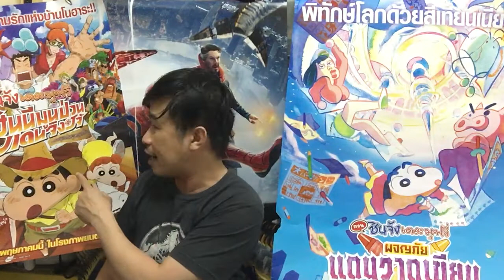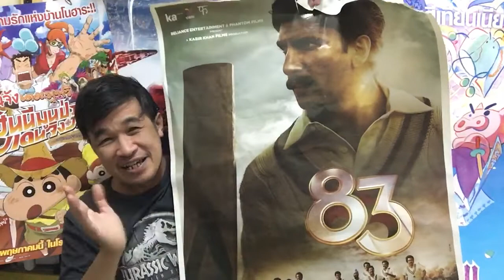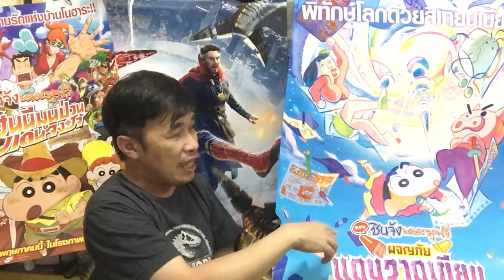รีวิว ชินจังเดอะมูฟวี่ ตอน ผจญภัยแดนวาดเขียนกับ 4 ฮีโร่สุดเพี้ยน หนังเด็กเนื่อหาผู้ใหญ่ 7/10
โพสท์นี้จะขอคุยถึงหนังใหม่เข้าฉายโรงประเทศไทยอย่างเป็นทางการจริงๆ พร้อมกับสไปเดอร์แมนโนเวย์โฮมตั้งแต่วันพฤหัสบดีที่ 23 ธันวาคม 2564 เป็นแอนิเมชั่นหนังครอบครัวเรื่อง ชินจังจอมแก่นเดอะมูฟวี่ ตอน ผจญภัยแดนวาดเขียนกับว่าที่ 4 ฮีโร่สุดเพี้ยน แปลจากชื่อภาษาญี่ปุ่นตรงๆ โรมันจิ Kureyon Shinchan: Gekitotsu Rakugakingudamu to Hobo Shi-Ri no Yusha เช่นเดียวกับชื่อภาษาอังกฤษที่ใช้ในสหรัฐอเมริกาและอังกฤษว่า Shinchan: Crash! Scribble Kingdom and Almost Four Heroes ส่วนประเทศอื่นๆ ในโลกโชคดีที่ใช้ชื่อแค่ ชินจัง 2020 หรืออย่างมากก็ Crayon Shinchan 2020 ไม่ยาวยืดแบบ 4 ประเทศนี้

ใช่แล้วครับมันเป็นหนังปี 2020 เป็นงานสร้างต่อจากตอนฮันนี่มูนป่วนแดนจิงโจ้ ปี 2019 เดิมตั้งใจจะฉายแบบทิ้งช่วงห่างกันไม่มาก ขนาดมีตัวอย่างจากเรื่องนี้อยู่ในเอ็นเครดิตเรื่องก่อน ที่ญี่ปุ่นกำหนดไว้ต้นปี 2020 พอเจอโควิดเลยต้องเลื่อนมาปลายปี ส่วนของบ้านเราปีที่แล้วเจอเลื่อนตั้งแต่ฮันนี่มูนภาคนี้จึงกำหนดใหม่ตามโปสเตอร์ที่ 7 มกราคมกะรับวันเด็ก ปรากฏว่าได้ฉายแค่ในวันเด็กวันเดียวในโรงคิดซีเนมาโดนหนังเรื่องอื่นเบียดหมดจนถึงเวลาที่โรงหนังต้องปิดซ้ำสอง กว่าจะได้ฉายจริงก็สัปดาห์นี้ แล้วยังโชคร้ายสุดๆที่ต้องมาเจอสไปเดอร์แมน ทำให้รอบและโรงฉายแทบไม่มี โรงหนังบางสาขามีรอบเช้ารอบเดียว บางสาขาไม่มีเลย

ภาคนี้ได้คะแนนดีกว่าภาคที่แล้วหลายจุด ใน IMDb เฉลี่ยจาก 6.1 ขึ้นมาเป็น 6.6 แต่รายได้ลดจาก 18 ล้านทั่วโลกเหลือ 12 ล้านเพราะสถานการณ์โควิดปิดโรงหนักขึั้นกว่าเดิม กำกับโดย ทาคาฮิโกะ เคียวโกคุ เรื่องย่อที่ปรากฏตามตัวอย่างโดยไม่สปอยล์เกินกว่านี้มีอยู่ว่า อาณาจักรวาดเขียนก่อกำเนิดขึั้นจากพลังความคิดสร้างสรรค์ของเด็กๆ ที่มีการระบายสีวาดรูปตามความคิดอิสระมาช้านานกำลังจะล่มสลายเพราะความเปลี่ยนแปลงในปัจจุบันที่เด็กๆ ติดเทคโนโลยีจนแทบไม่มีใครรักการวาดเขียนอีกต่อไป อาณาจักรนี้จึงไม่มีพลังงานใหม่ๆ มาหล่อเลี้ยง ทหารราชองครักษ์(ยูกิ ยามาดะ)จึงทำการปฏิวัติยึดอำนาจจากพระราชาที่ไม่เห็นด้วยกับการลงมาบังคับให้เด็กๆ บนโลกมนุษย์ทำการวาดเขียนอย่างอิสระต่อ พระเจ้าลูกเธอ(คยารี ปามิว ปามิว) หนีมาได้พร้อมกับสีเทียนศักดิ์สิทธิ์ให้เด็กมนุษย์ผู้กล้ามาเป็นผู้กอบกู้โลกนั่นก็คือ ชินจัง

เนื้อหาในภาคนี้เข้มข้นมากสามารถดูเป็นหนังสำหรับผู้ใหญ่ที่จะดูได้สนุกโดยไม่ต้องมีเด็กติดตัว สะท้อนความจริงทางสังคมหลายอย่าง ที่เห็นชัดๆ ก็สามอย่างคือ โลกเปลี่ยนไปเพราะความทันสมัยส่งผลแต่ความก้าวหน้าทางวัตถุแต่จิตใจคนไม่ได้เปลี่ยนตาม พระราชาผู้โอบอ้อมอารีที่แท้แล้วก็ไม่มีความสามารถ อำนาจใดๆ ล้วนขึ้นอยู่กับทหารผู้มีทั้งกองกำลังและอาวุธ และความเห็นแก่ตัวเป็นสันดานดิบของมนุษย์บางทีส่วนมากก็เป็นสิ่งที่เกิดขึ้นตามกระแสเสียงได้ยินคนเขาว่ามาอย่างไรก็เฮตามกันไปอย่างนั้น ประเด็นทั้งสามที่ว่ามานี้ อยู่ในหนังเด็กเรื่องชินจังเรื่องนี้ื ตอนเราดูก็คิดนะว่า เด็กๆ จะสนุกกับหนังเนื้อหาแบบนี้ได้ด้วยหรือ

ปรากฏว่าไม่ตรงกับที่คิดครับ เนื่องจากสังเกตเห็นเด็กที่มากับครอบครัวก็มีความสุขกับเรื่องนี้ดีอยู่ คงเป็นเพราะมันมีตัวการ์ตูนน่ารักทำอะไรตลกๆ อยู่ตลอดเรื่อง เด็กมีความสุขกับตรงนี้ได้ตลอดเรื่อง แต่ผู้ใหญ่ที่มองเห็นประเด็นหลักแล้วจึงไม่ได้มองเปลือกนอกของความเป็นหนังเด็ก เท่ากับเรื่องนี้เป็นหนังทูอินวัน พ่อแม่พาลูกมาดู เด็กได้ความสนุกสนานบันเทิง พ่อแม่ได้คติสอนใจ ได้กันทั้งครอบครัว และอาจเป็นเพราะหนังเล่นประเด็นดีคะแนนจึงดีขึ้นแม้ว่าความทะลึ่งสัปดนจะลดลงไปมากจนภาคนี้แทบไม่มีฉากติดเรทเลยก็ตาม ชอบครับให้ 7 เต็ม 10

นักแสดงขวัญใจวัยรุ่น ยูกิ ยามาดะ จากจีทีโอ โตเกียวรีเวนเจอร์ส และซุปเปอร์เซ็นไต ก็มาร่วมงานชินจังครั้งนี้ พลิกบทบาทจากพระเอกไปเป็นตัวร้ายสุดๆ ที่หล่อที่สุด เพราะบทพระเอกต้องตกเป็นของชินจังและผองเพื่อนอยู่แล้วนะ น่าเสียดายคนไทยไม่มีโอกาสฟังเสียงหนุ่มคนนี้ในเรื่องนี้ในโรงภาพยนตร์ เพราะประเทศไทยจัดฉายแบบพากย์ไทยทั้งหมด

Kyary Pamyu Pamyu นักร้องเจป๊อป-นางแบบ-เน็ตไอดอล วัย 18 เป็นแฟนคลับตัวยงของชินจังมานาน และก่อนหน้านี้เคยมีเพลงของเธอใช้ประกอบในชินจังและจอห์นวิค 3 ในที่สุดก็ได้ร่วมงานพากย์เสียงเป็นตัวหลัก เป็นนางเอกประจำภาคนี้ ประเทศไทยไม่มีโอกาสที่จะได้ยินเสียงของเธอในโรงภาพยนตร์เพราะเขาจัดฉายแบบพากย์ไทยทั้งหมด